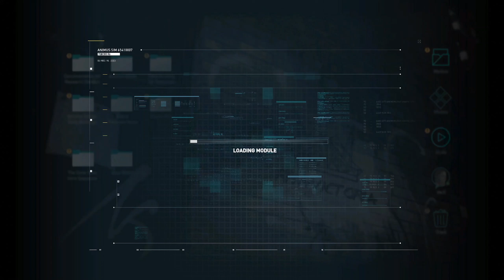Assassin's Creed Odyssey Part 1 - Kassandra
Welcome to the first episode of my new let's play series, Assassin's Creed Odyssey. Enjoy the gameplay!